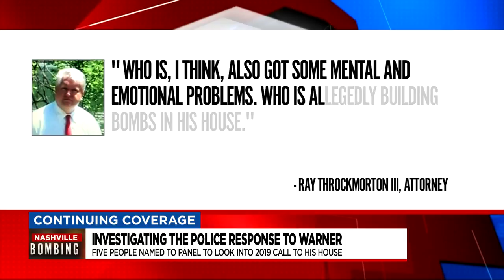Team assembled to look into MNPD's 2019 response to Anthony Warner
A team is going to be looking into Metro Police's response to a 2019 tip about the Christmas bomber. Five names have been announced.